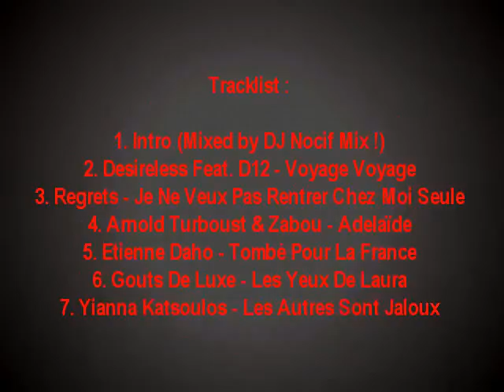The French 80's Megamix 2 (VideoMix by DJ Nocif Mix !)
YouTube à bloqué le son de ma vidéo. Retrouvez la ici en cliquant sur le lien ci-deouss :

Tracklist :
1. Intro (Mixed by DJ Nocif Mix !)
2. Desireless Feat. D12 - Voyage Voyage
3. Regrets - Je Ne Veux Pas Rentrer Chez Moi Seule
4. Arnold Turboust & Zabou - Adelaïde
5. Etienne Daho - Tombé Pour La France
6. Gouts De Luxe - Les Yeux De Laura
7. Yianna Katsoulos - Les Autres Sont Jaloux

Année de création : 2010
Modification du Mix : 2012

Retrouver ce Mix en téléchargement en "AUDIO" et "VIDEO" sur mon Blog